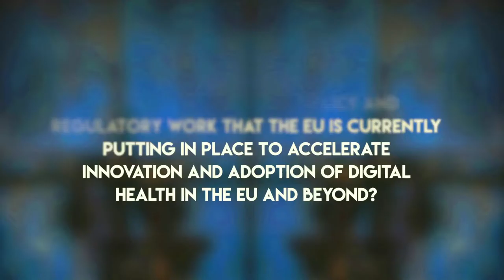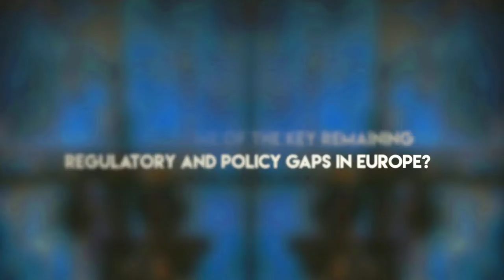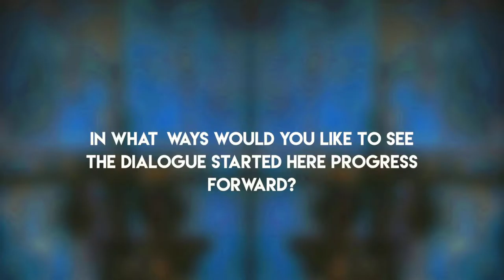ITU INTERVIEWS: Terje Peetso, Health and Well Being Unit, DG CONNECT, EU Commission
Interview with Terje Peetso, Health and Well Being Unit, DG CONNECT, EU Commission  at Digital Health for Healthy Lives and Wellbeing For All, 23 - 24 May 2016, Geneva, Switzerland.